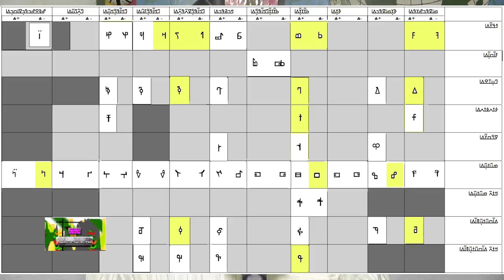Chérifla TV-Nko avec Bakary DIAKITE du 25 10 2018